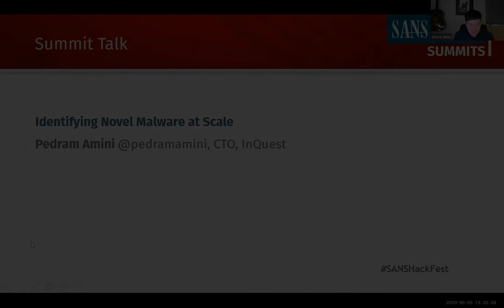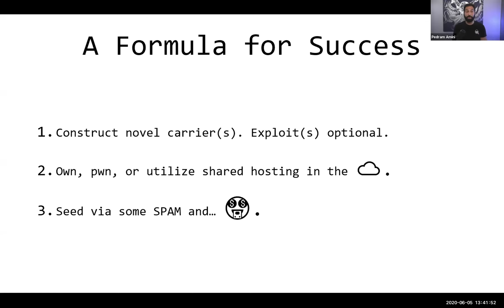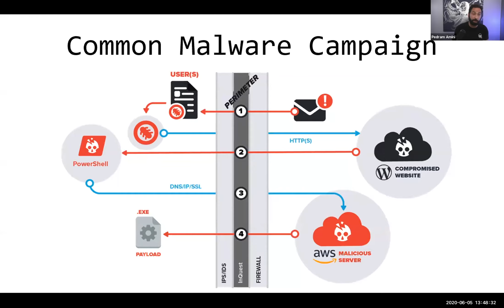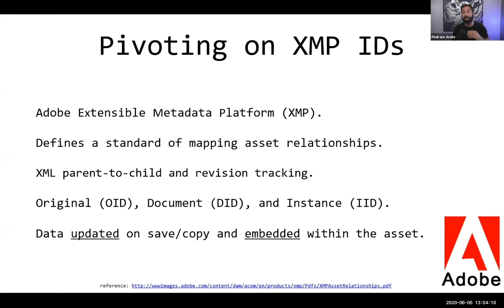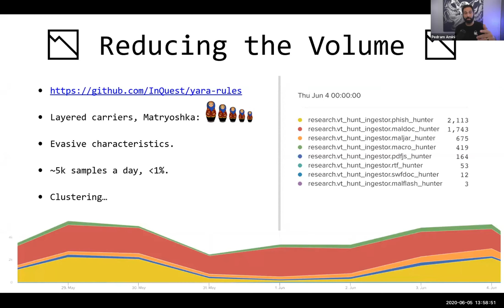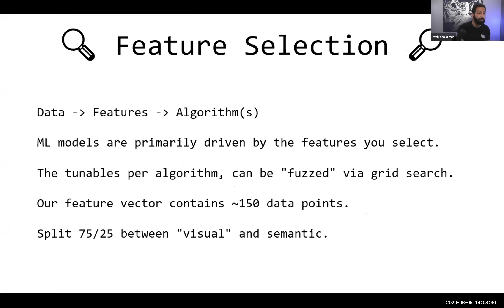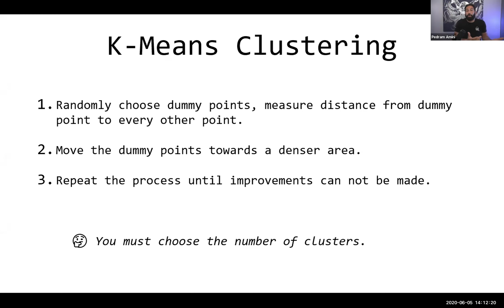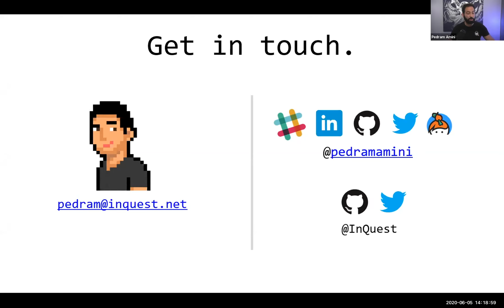Identifying Novel Malware at Scale w/ Pedram Amini - SANS HackFest & Ranges Summit 2020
It's no secret that client-side attacks are a common source of compromise for many organizations. Web browser and e-mail borne malware campaigns target users by way of phishing, social engineering, and exploitation. Office suites from vendors such as Adobe and Microsoft are ubiquitous and provide a rich and ever-changing attack surface. Poor user awareness and clever social engineering tactics frequently result in users consenting to the execution of malicious embedded logic such as macros, JavaScript, ActionScript, and Java applets. In this talk, we'll explore a mechanism for harvesting a variety of these malware lures for the purposes of dissection and detection.

We'll explore mechanisms for clustering and identifying "interesting" samples. Specifically, we're on the hunt for malware lures that can provide a heads up to defenders on upcoming campaigns as adversaries frequently test their lures against AV consensus. Multiple real-world examples are provided, proving that an astute researcher, can harvest zero-day exploits from the public domain.

Pedram Amini @pedramamini, CTO, InQuest